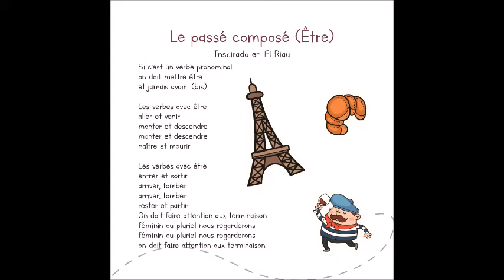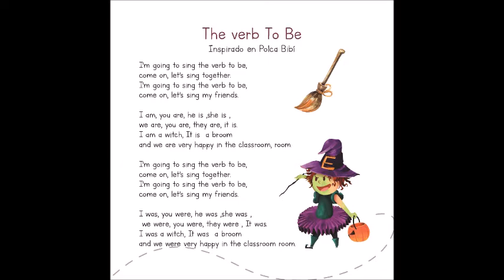FOLKLORELA (GRUPO D'ARAGON)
Folklorela: El folklore nos ayuda en la escuela
Dos pilares fundamentales de nuestra vida se funden en este libro-disco: el placer por aprender/enseñar y la pasión por el folklore de nuestra tierra aragonesa

Realización: Grupo D'Aragón
Idea y coordinación: Olga Aquilué y Jaime Giménez
Dirección de canto: Sergio Sanz Artús
Voces niños: Keila Giménez, Martina Calvete, Violeta Burriel, Héctor Ramírez, Adrián Giral y Daniel Ruiz
Músicos: Jaime Giménez, Roberto Llosá, Antonio Hernández y Pedro Vintanel
Edición CD: Producciones CVR music
Grabado en Estudios Kikos